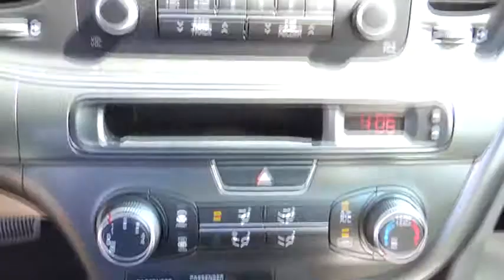2015 Kia Optima Victorville, Fontana, Pomona, San Bernardino, Hesperia, CA 8154030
2015 Kia Optima

Valley-Hi Kia
14673 Civic Drive